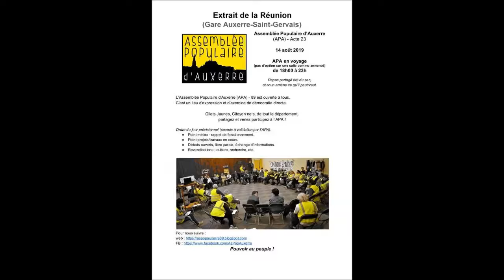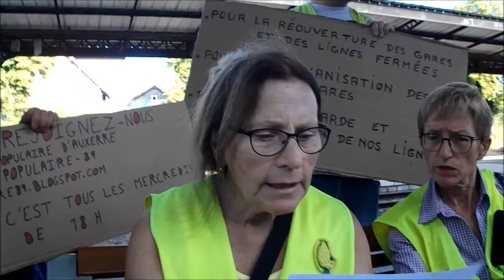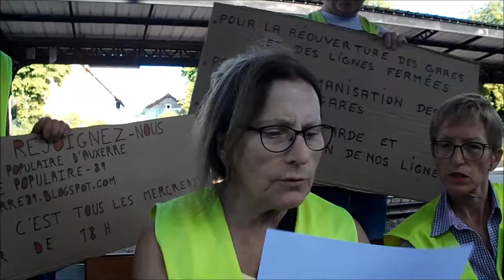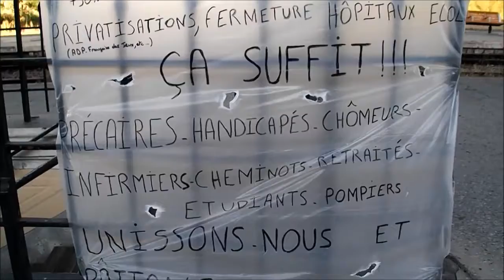Gilets jaunes - Auxerre 89 Yonne - Extrait de l'Assemblée Populaire d'Auxerre en Voyage 14-08-2019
Extrait de l'Assemblée Populaire d'Auxerre (APA) -
APA en Voyage - action de protestation contre la fermeture des guichets SCNF de proximité - L'APA s'est tenue au sein de la gare d'Auxerre-Saint-Gervais.
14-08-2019